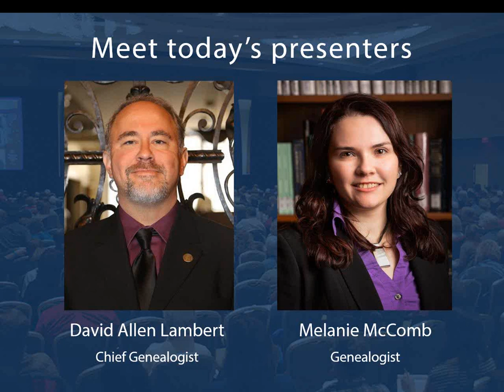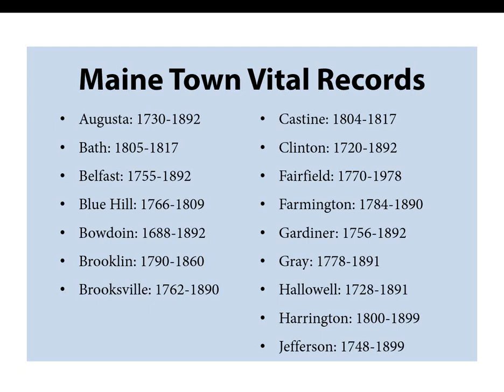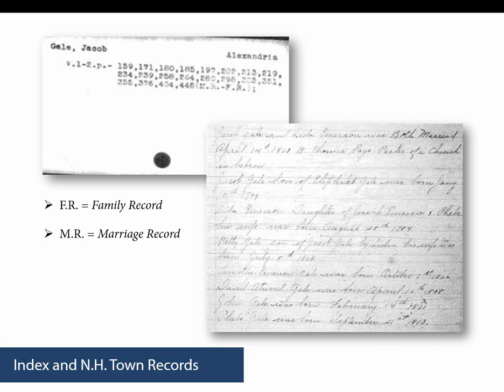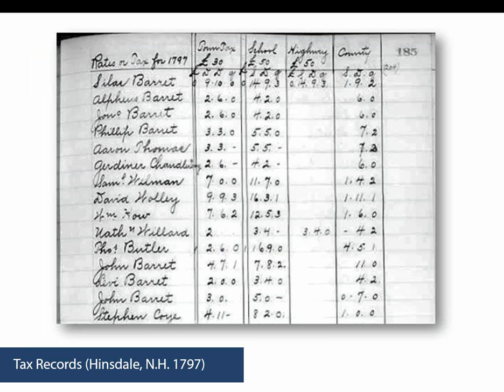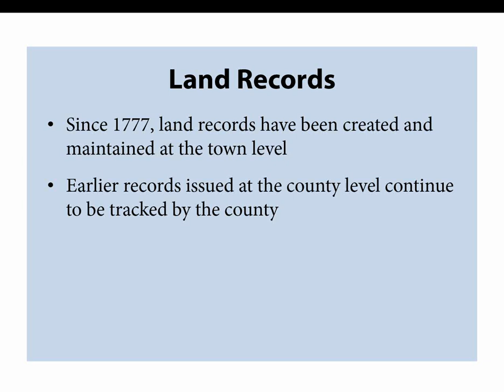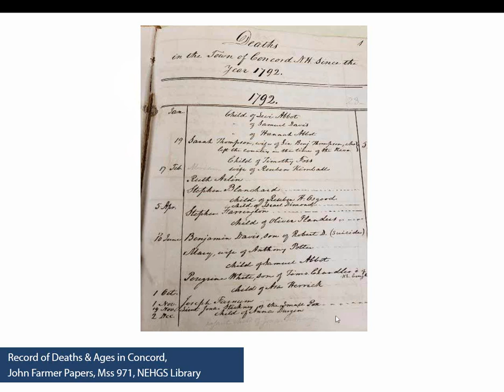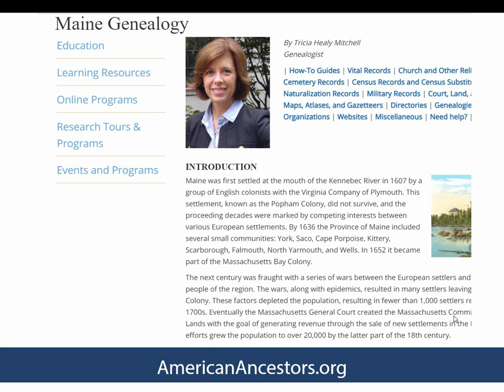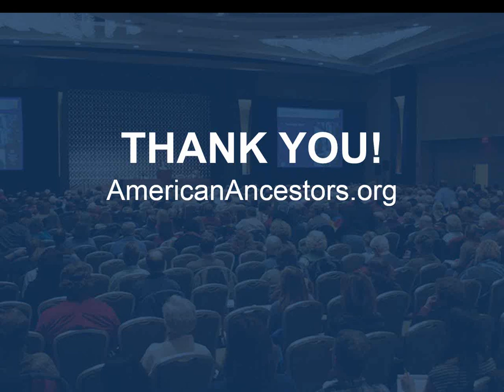Northern New England Resources at American Ancestors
Live Broadcast: September 17, 2020
Presented by: David Allen Lambert and Melanie McComb

In the 17th and early 18th centuries, Maine (then part of Massachusetts), New Hampshire, and Vermont were considered frontier lands for the early New England colonists. Whether you are researching these states during the colonial period or present day, there are certain record sets and go-to resources that you should be aware of. This session will review various study projects, databases, manuscript items, and other resources available through American Ancestors that can assist you in researching northern New England.